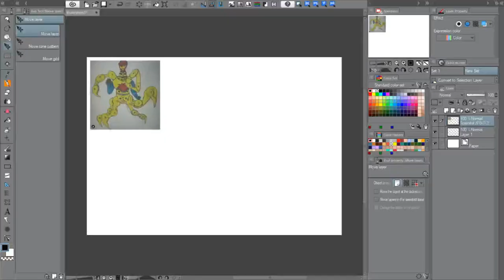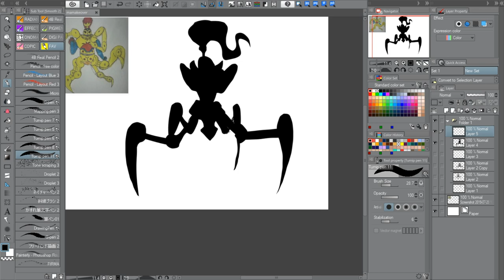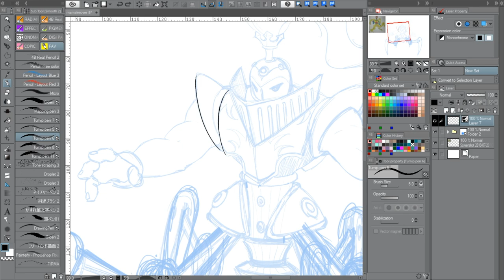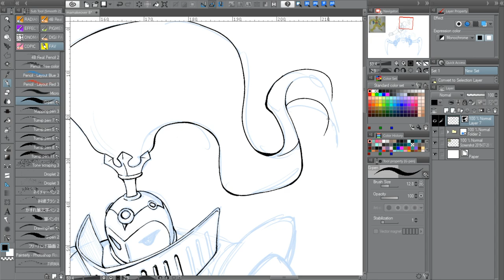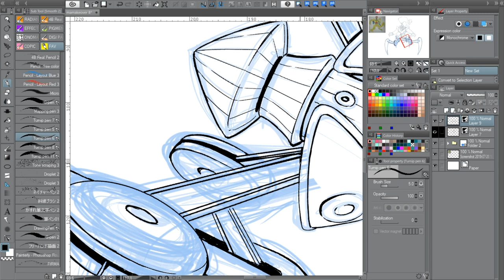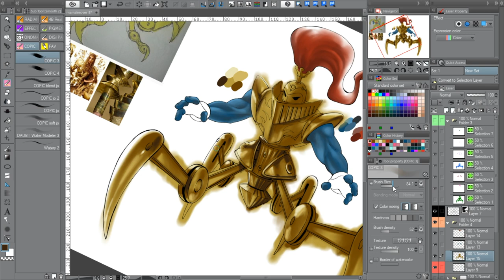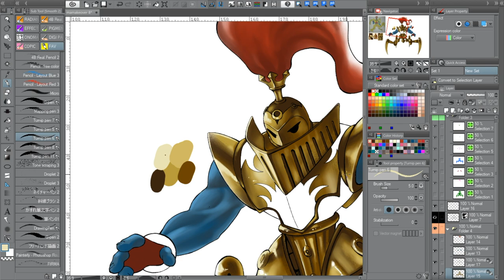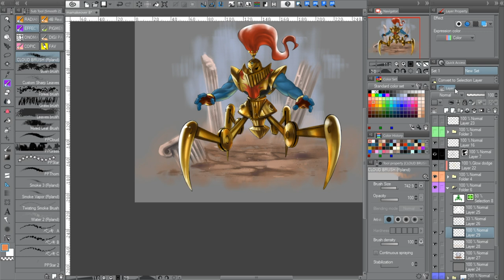disegno i vostri personaggi - il Guardiano della soglia -makeover character design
Erano tempi oscuri,  i nostri eroi dovevano raggiungere la meta ad ogni costo, e quel costo era attraversare la valle delle rovine...

Ciao ragazzi! che inizio epico eh?
Il personaggio di oggi sembra uscito da un gioco di carte collezionabili e ditemi se non è fichissimo!

Sulle prime ero un po' indeciso sul design, ma come sempre il pensare ad una background story mi ha cavato dall'impiccio!

Hai un OC che vorresti diventasse protagonista di uno dei miei prossimi MAKEOVER? Inviamelo per messaggio o taggami su instagram jojomangamakeover ed i migliori e più interessanti saranno il tema dei miei prossimi video!

COMPRA Death 💀 Shield

VOLUME 1:

VOLUME 2:

Mi raccomando, lasciate un commento per dirmi cosa ne pensate o se avete domande, mettete mi piace e ATTIVATE la 🔔  per non perdervi mai un video!

Se i contenuti del mio canale ti piacciono, e vuoi sostenermi puoi farmi una donazione offrendomi un ☕

Ciau!